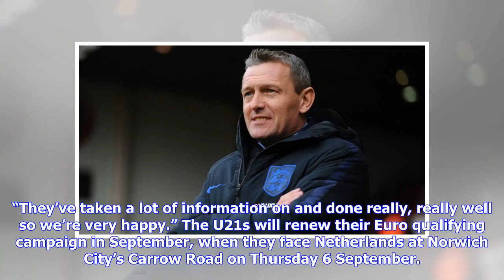Breaking News | Aidy Boothroyd on England's third straight Toulon title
Aidy Boothroyd paid tribute to the team ethos in his England U21 squad, after winning the Maurice Revello Tournament for the third year in a row. The Young Lions came from behind to beat Mexico by 2-1 in Martigues and follow in the footsteps of Gareth Southgate’s U21s in 2016 and Neil Dewsnip’s mixed age group last year. And the head coach says it’s all great preparation and experience for his players as they continue to target a spot in next summer’s Euro Finals in Italy and San Marino. Mexico ...